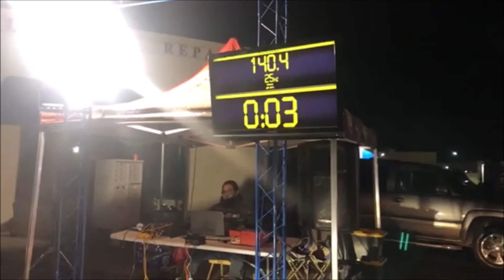Team Send It Dave Psychlone Run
Melos Auto Repair
Team Send It Dave
Psychlone Run
11/14/2020